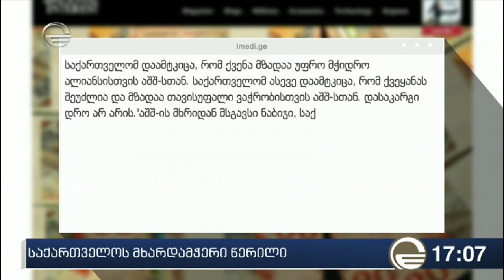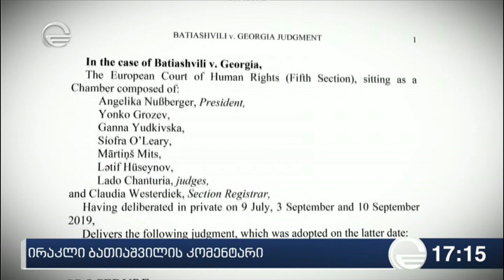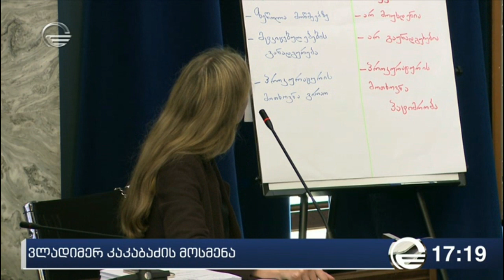ქრონიკა 17:00 საათზე -11 ოქტომბერი, 2019 წელი